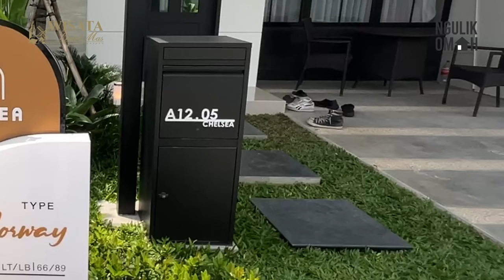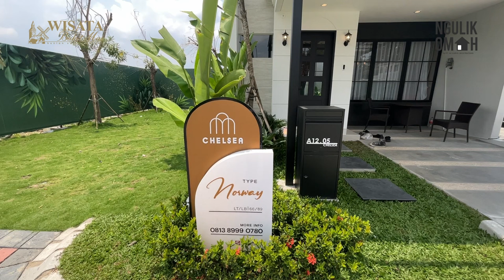NGULIK_OMAH EPS. 13 : RUMAH MODERN ALA EROPA DENGAN DAYBED CAKEP - WISATA BUKIT MAS TIPE NORWAY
Ngulik Omah kembali lagi nih! Kali ini kami mendatangi perumahan Wisata Bukit Mas Cluster Chelsea tipe Norway yang berada di daerah Wiyung, Surabaya. seperti apa keseruannya? Pantengin terus ya!

Wiyung - Surabaya.